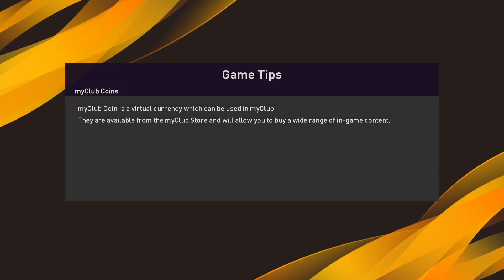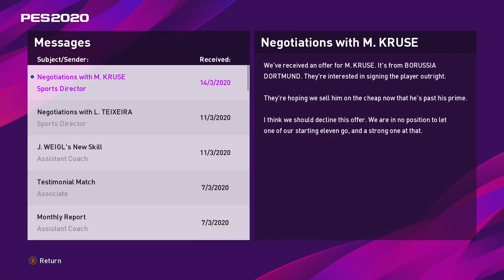eFOOTBALL PES ♔ THE MOST FUTURISTIC TEAM: KAISERSTADT - MASTER LEAGUE LEGEND DIFFICULTY 37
Welcome to a new football gameplay series on eFootball PES 2020. This is a heavily modified and customized version of the game, which features most of the European national leagues and cups, all with licensed names, logos, teams and real players. There are also the finest European football competitions like Champions League, Europa League, Super Cup, besides the Club World Cup, the South American and Asian leagues, Copa Libertadores, AFC Champions League and, of course, International competitions like the World Cup and the officially licensed EURO 2020.

In this series we will play with our customized club, a team created and reshaped from an original and anonymous Bundesliga club that actually plays in Zweite Bundesliga, SC Paderborn. We did something similar to what Red Bull did in reality with clubs like Leipzig and Salzburg, with a completely rebuilding of identity, name, colours, stadium and roster of the team, which is also located now in a fictional royalist city-state in northwestern Germany, Kaiserstadt.

Club strategy and policy is to build most of the squad with free agents and young prospects, to value them and forge a strong identity side.

In this season, Kaiserstadt will compete in Bundesliga, DFB Pokal (German Cup) and Europa League, starting at Superstar level (if we win at least 5 games at this level, we'll then be able to compete at Legend level) and with the real rules of transfer market.

Recommended resolution for viewing: 1080p

eFootball, known from 2001 to 2018 as Pro Evolution Soccer and abbreviated PES and from 2019 to 2020 as eFootball Pro Evolution Soccer and abbreviated eFootball PES or PES, known in Japan as Winning Eleven, is a soccer video game series produced by the Japanese company Konami starting in 1994.